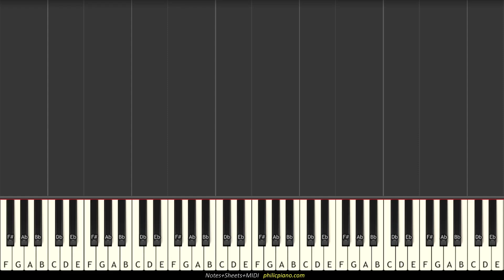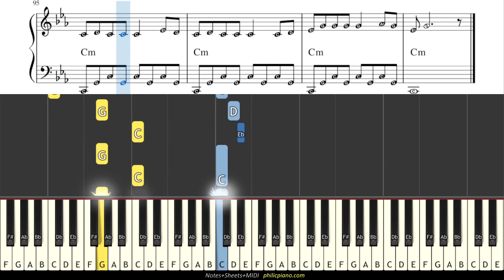Bheega Bheega Yeh Sama - Notes+Sheet+MIDI - EASY Piano Tutorial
Name: Bheega Bheega Yeh Sama
Album: Naagin (1954)
Singer: Lata Mangeshkar
Time Sign: 4/4
Scale: Cm
Tempo: 70
Music Label: Ultra Bollywood
Go PRACTICE...PRACTICE...PRACTICE...